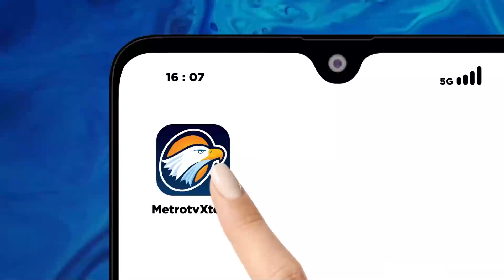Respon Warga Soal Duet Anies Kaesang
MetroTV, Wacana duet Anies-Kaesang menuai respons dari warga Jakarta.
respon warga DKI soal duet Anies-Kaesang.